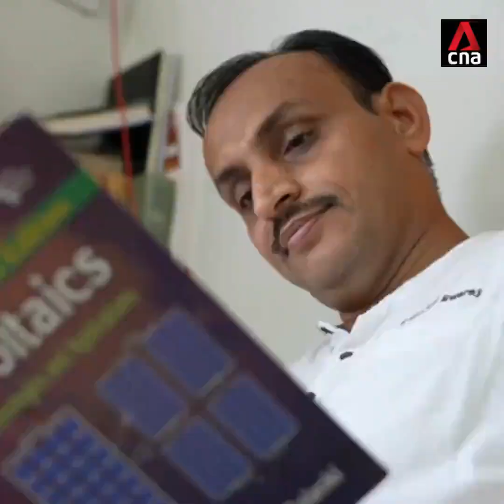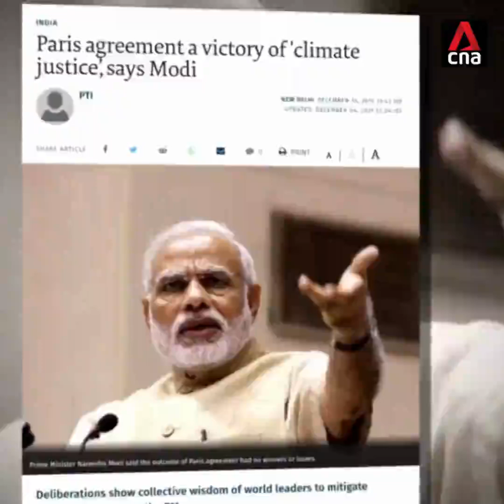Solar Man Of India By CNA Singapore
Glad to be featured by CNA Singapore on their coverage of India's Solar Push series.

Video Credits :- CNA Singapore.

Prof. Chetan Singh Solanki is a Professor at the Department of Energy Science and Engineering, IIT Bombay. He has been working in the solar field for the last two decades and has authored many books on solar.
Join him as he takes you on a solar ride. Welcome to the world’s only news bulletin that focuses on solar news. Get to know about the best, the latest, the greatest, the most innovative and astounding facts about solar energy.